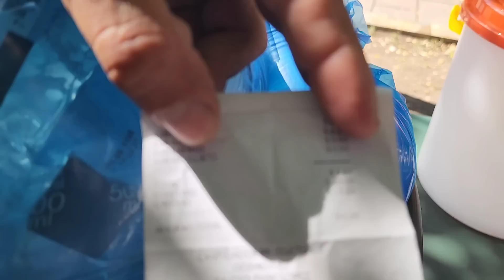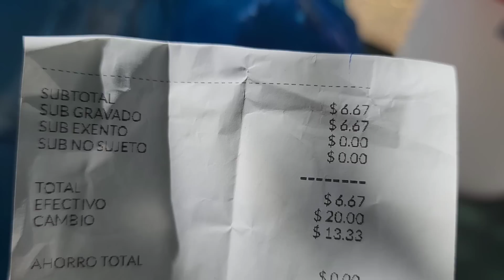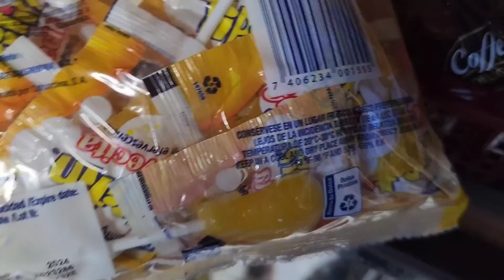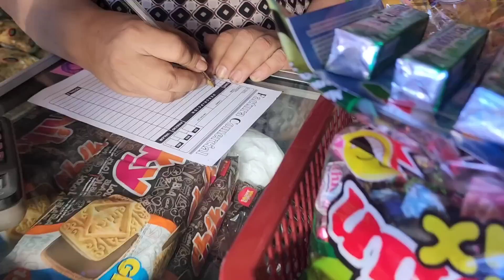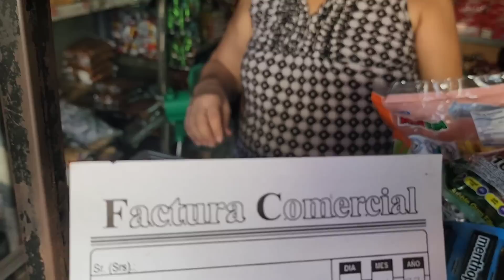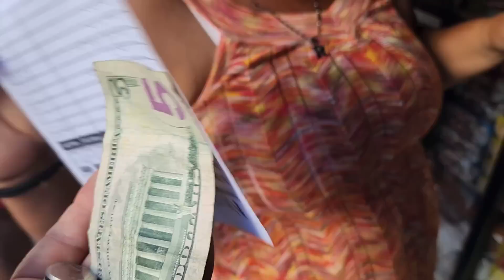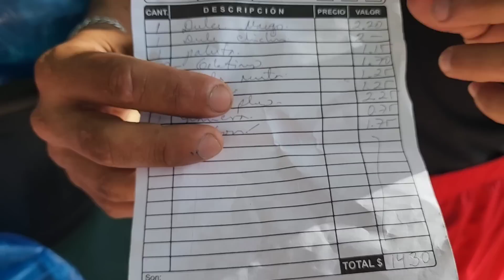COMIENZAN A TRABAJAR,JOEL y PITUFINA